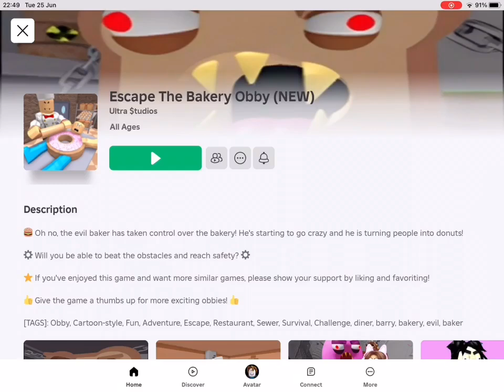Roblox Escape The Bakery Obby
In an epic game of Roblox I entered the bakery to buy donuts, I found out that the baker wants to convert all customers into donuts. I said no and started running and escaping his bakery. Check out that amazing game of 20 levels Roblox Obby. And comment and like if you find it interesting.